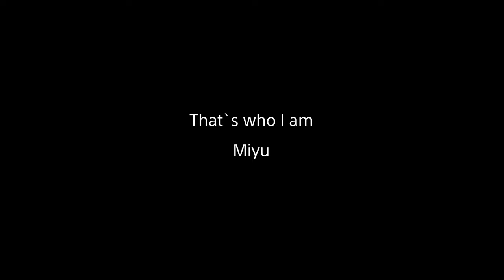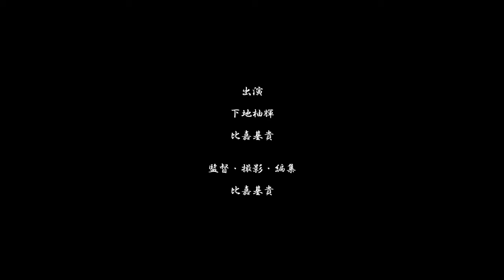(Xperia U25 Competition) Nominated works - aoi / Miyu / Motoki Higa / Jun Hirota​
Check out the Xperia U25 Competition nominated works:​

“That’s who I am” ​
Creator : Miyu

“Kyu-bon [Lunar Calendar Bon Festival]” ​
Creator : Motoki Higa

“When I take off my uniform”​
Creator : Jun Hirota

[Xperia U25 Competition]​
In this competition, Sony invited creators under the age of 25 to make videos using the Xperia 1 V over the course of a month, publish them online, and then selected the winner of the grand prize based on user votes. The theme of their work? "Passion". ​

15 young video creators got through to the final and created their short films – the winner was selected on 7th October.​